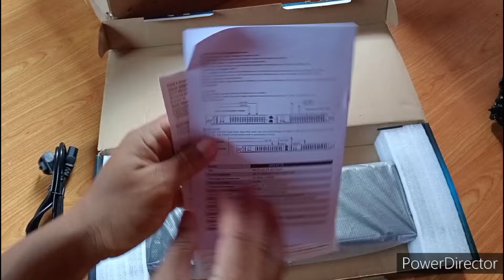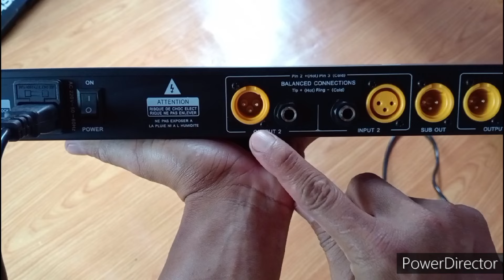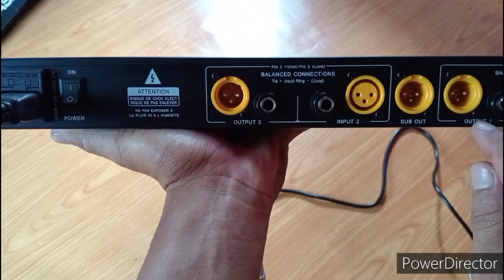Equaliser Ashley MQX 215 Mantuuuul mas ze